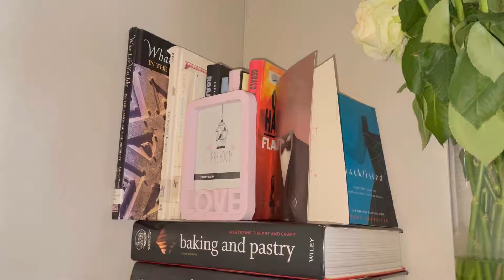VLOG/TRAVELLING TO A WEDDING/BOYFRIEND GOES TO A FAMILY WEDDING/SOUTH AFRICAN YOUTUBER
Hey guys I hope you enjoy this short vlog

Let’s be best friends on Instagram

Sunshine_matshika